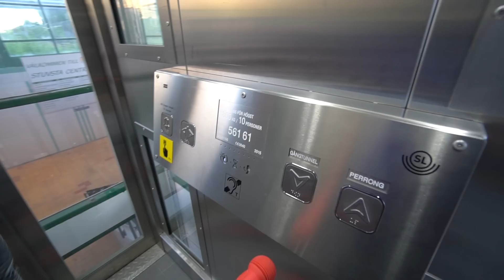Sweden, Stockholm, Stuvsta train station, KONE elevator - going to street level